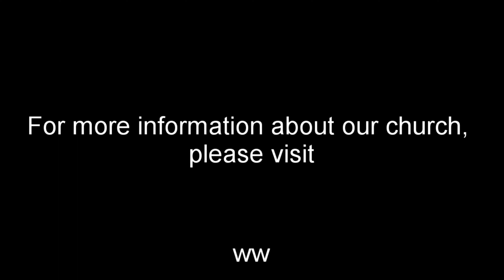(S:2) Paul's Method (Acts 17:16-34)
EBC 2023 Men's Conference - 1/21/22